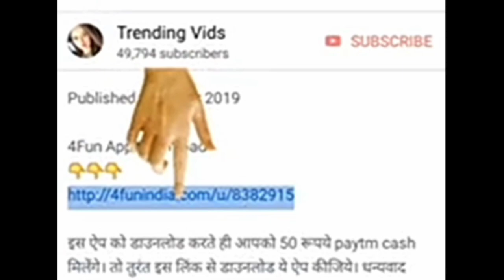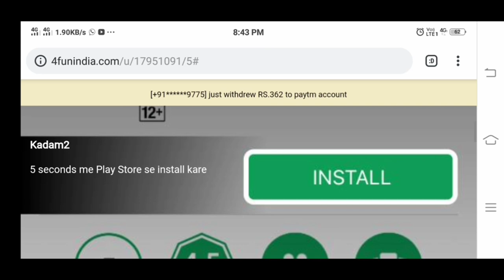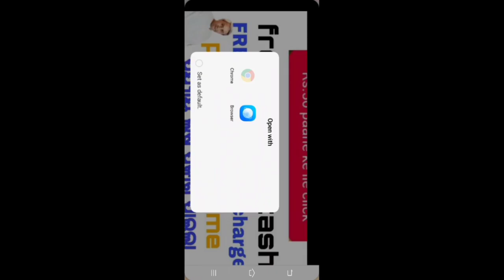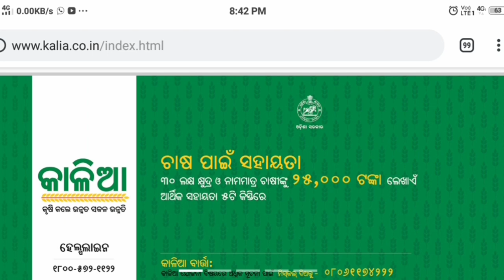ଯୋଜନାରେ ସାମିଲ ହେବେ ଆଉ ୩୩ ଲକ୍ଷ୍ୟ ଚାଷୀ Kalia Yojana new update 3rd list all details your bank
J4 news is one of the odisha’s leading 24✖️7 infotainment Channel covering the latest news, corrent affairs and spiritual matters.

For more please contact  to channel head - 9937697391.

NOTE : All content used is copyright to Adarsh TV, Use or commercial display or editing of the content without proper authorization is not   allowed. ଯୋଜନାରେ ସାମିଲ ହେବେ ଆଉ ୩୩ ଲକ୍ଷ୍ୟ ଚାଷୀ Kalia Yojana new update  3rd list all details your bank

Online helpline MR ODIA TECH
WhatsApp number =